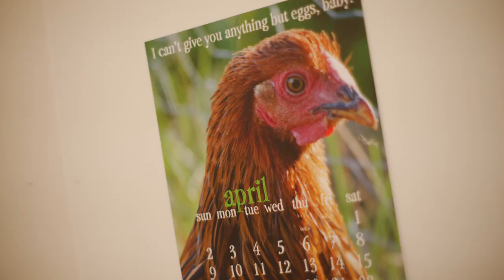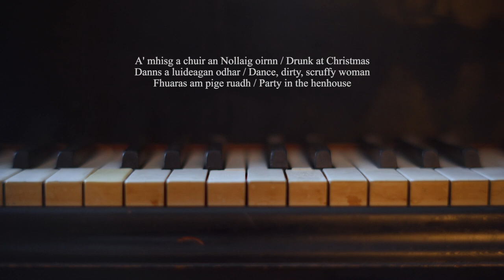Fàrsan - Party in the Henhouse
Party in the Henhouse

A' mhisg a chuir an Nollaig oirnn / Drunk at Christmas
Danns a luideagan odhar / Dance, dirty scruffy woman
Fhuaras am pige ruadh (ann an crò nan eireagan) / Party in the henhouse

'Làn taighe fhìdhlearan
Làn taighe chaileagan
Làn taighe lùban dubha
'S làn a' mhuidhe mharagan

A house full of fiddlers
A house full of girls
A house full of black pudding
And full of churned pudding

Ì goraidh giridh goraidh
Ù goraidh giridh goraidh
È goraidh giridh goraidh
Ann an crò nan eireagan / In the hen house!'

Video by Dylan Ladds of Dooster

FÀRSAN

Celebrating the Gaelic traditions (and chickens) of the New World...

Màiri Britton: Vocals, Step Dance
Elias Alexander: Pipes, Vocals
Katie McNally: Fiddle
Neil Pearlman: Piano

for album orders and tour dates